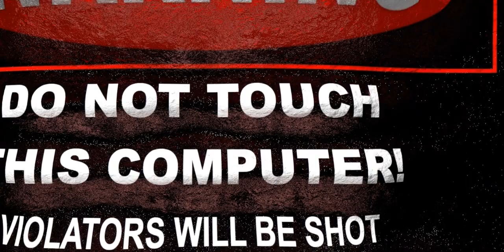Oil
Playlist - Holiest

Playlist - Quranic

Playlist - Zodiac

Playlist - Samurai

Playlist - Lips

Playlist - Tiki

Playlist - Buddha

Playlist - Jewelry

Playlist - Bats

Playlist - Eagles

Playlist - Natives

Playlist - Moods

Playlist - Cars

Playlist - Predators

Playlist - Skeletons

Playlist - Horses

Playlist - Batman

Playlist - Spheres

Playlist - Crosses

Playlist - Badges

Playlist - Hieroglyphs

Playlist - Military

Playlist - Houses

Playlist - Pride

Playlist - Antiques